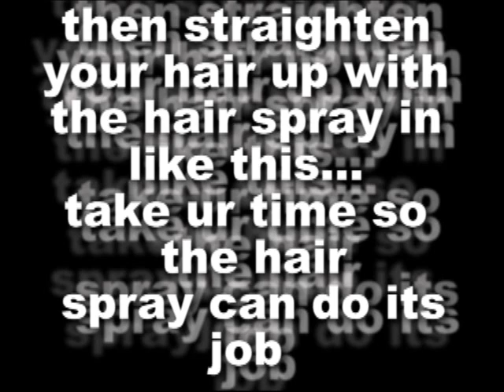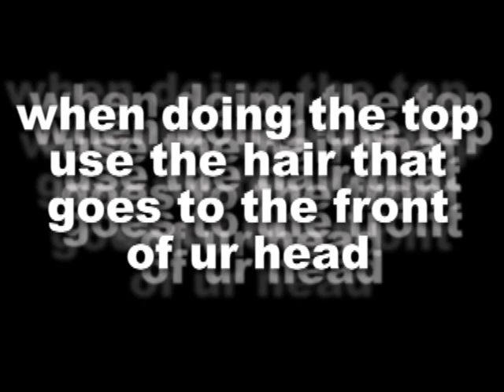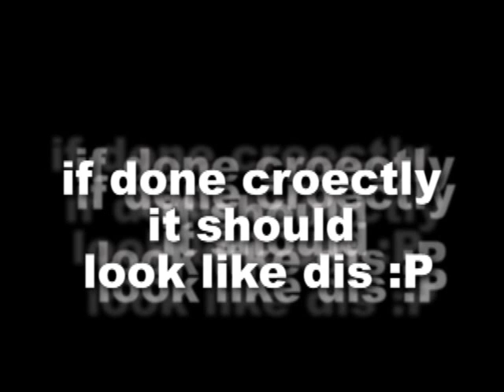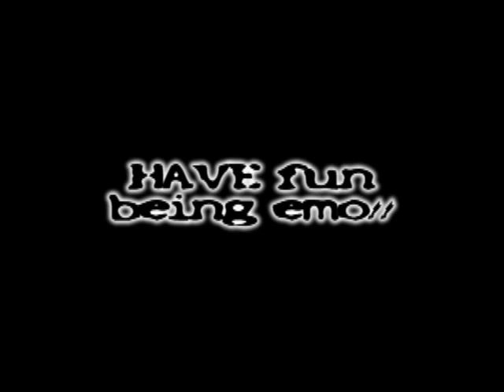how to style scene/emo hair ( by 12 year old ) OLD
ADD ME ON FACE BOOK?
HERE IS MY FAN PROFILE!!